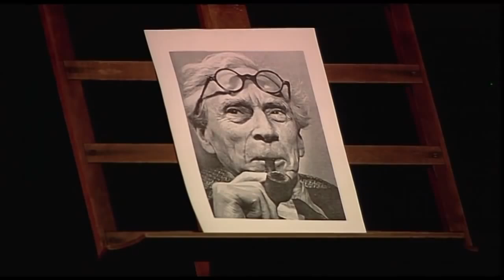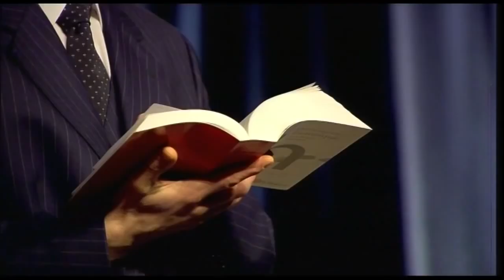" Eloge de l'oisiveté " - Dominique Rongvaux - Entre Vues 2011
Réflexion autour de la valeur du travail, « Éloge de l'oisiveté » est aussi une flânerie joyeuse à la découverte des routes parallèles empruntées par ceux qui, de tout temps, échappèrent au dogme de l'activisme. Et si l'oisiveté nous mettait sur la voie d'une société plus juste favorisant l'épanouissement de chacun ?
« Il existe deux types de travail : le premier consiste à déplacer une certaine quantité de matière se trouvant à la surface de la terre ou dans le sol; le second, à dire à quelqu'un d'autre de le faire. » (Bertrand Russell)